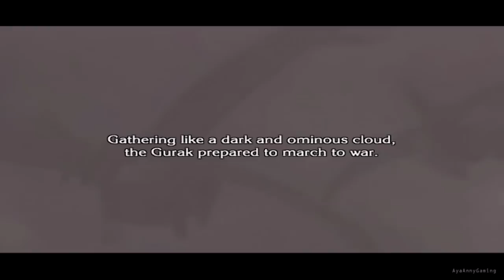The Last Story - Part 65 - Chapter 26